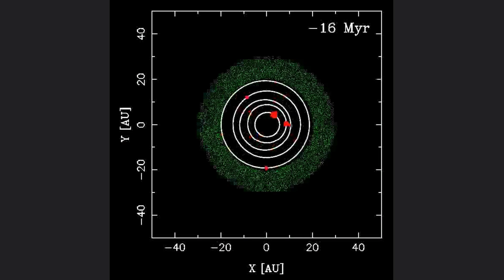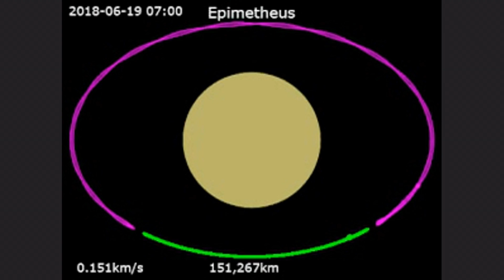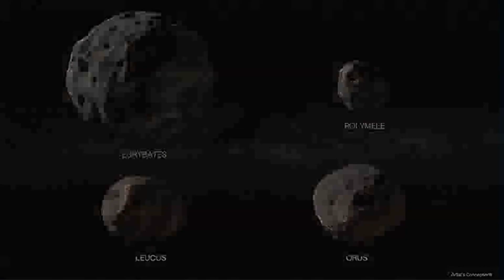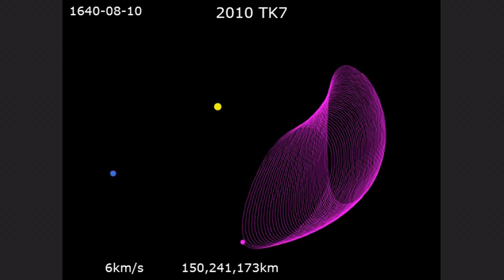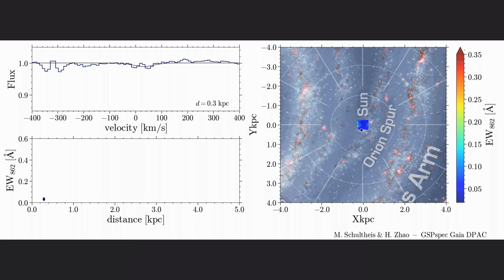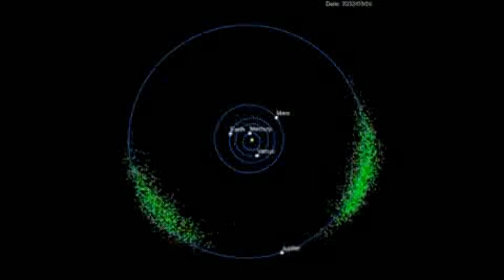Astronomers find evidence of Trojan sibling planets in shared orbit